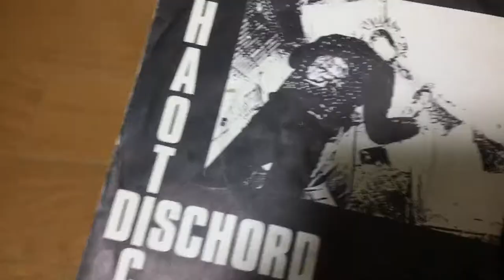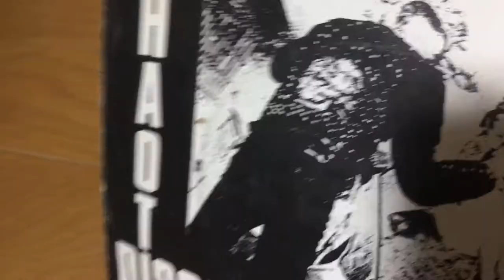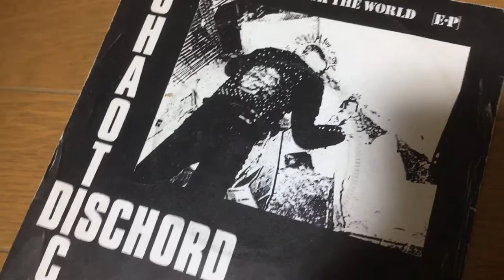③ 鋲ジャン ペイント The paint of My studs leather jacket Chaotic Dischord / Fuck the World '82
かつて鋲ジャンにペイントしたバンド音源をポスト！シリーズの3回目は？これ
Chaotic Dischord / Fuck the World '82年 Riot City Recordsからのリリース。1977年から、5 イヤーパスト、5年後にこの突然変異、ありえないだろ。ノイズコアで初めて聴いたのはChaos UKで、そのサウンドに目が点になったのを覚えてるけど、この7インチに出会ったのは、その5年後、それなりにノイズコアには耳が慣れていたハズなのに、このChaotic Discordには、再び新鮮な衝撃を与えられたなぁ。その勢いで、鋲ジャンの真正面部分にペイントしてやったという（笑）